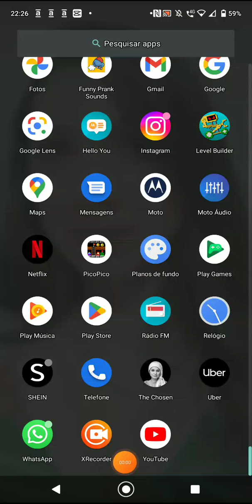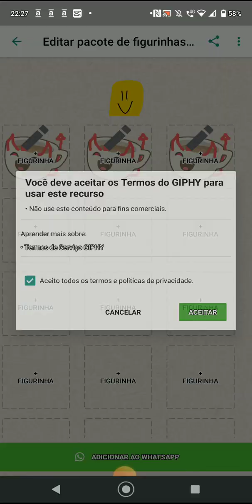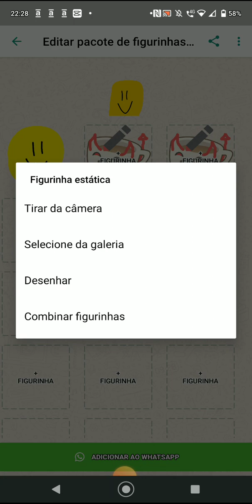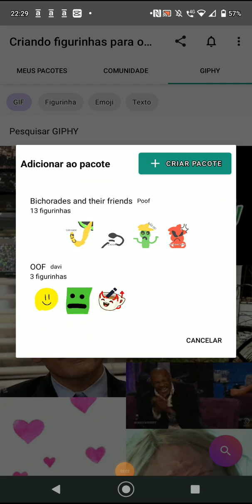TUTORIAL como fazer figurinhas no celular para o whatsapp